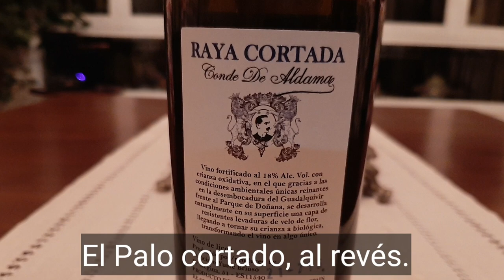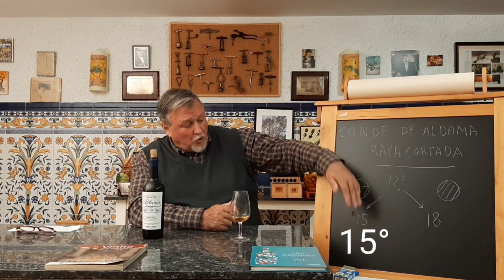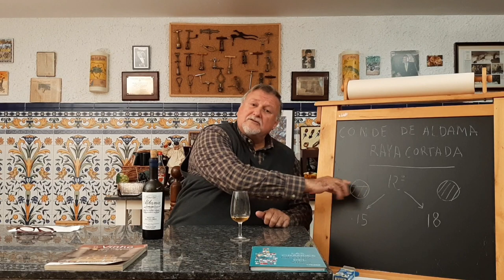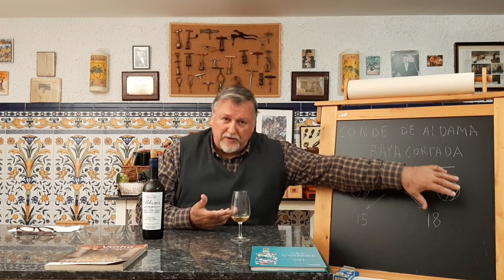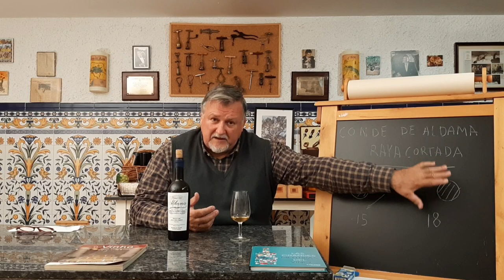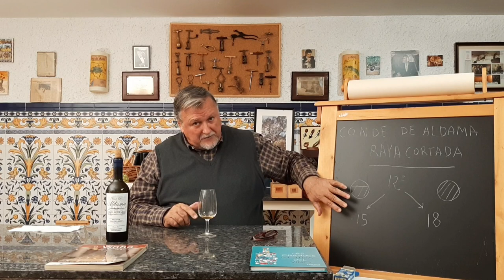24 - El palo cortado al revés.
Conde de Aldama raya cortada, un vino diferente y peculiar, el video nos explica las razones.